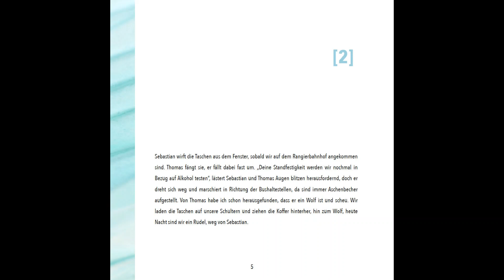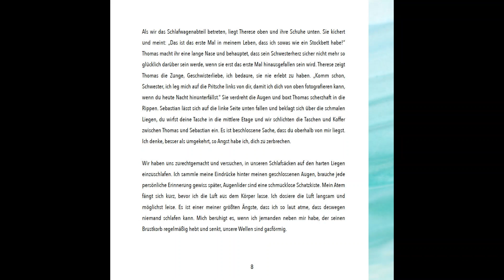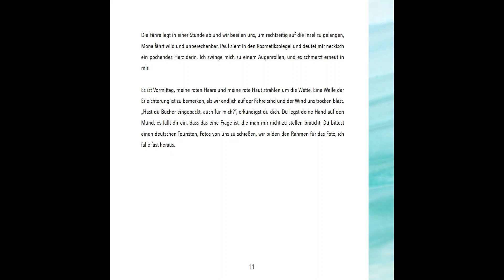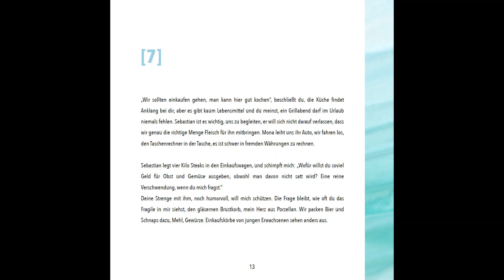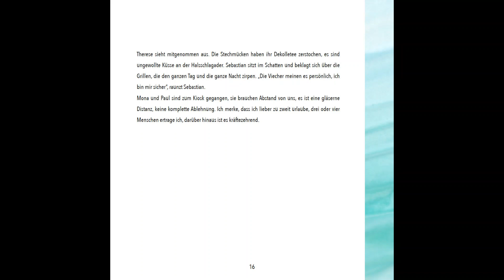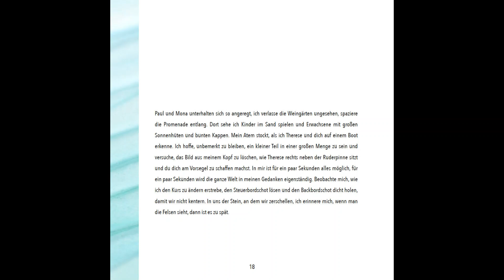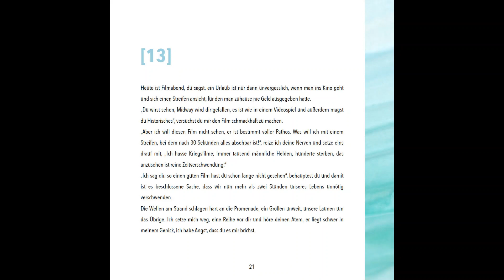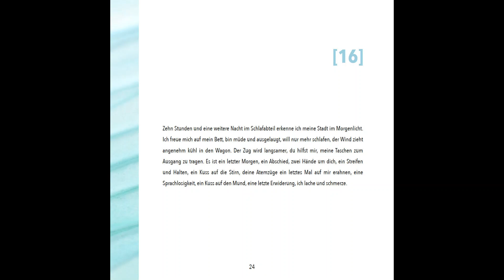„lachen & schmerzen, meer“ - Katharina Peham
Um es mit den Worten der Autorin Katharina Peham zu sagen: Schreiben über das Leben, die Momente, die Gedanken, die man festhält, weil man sie nie wieder gehen lassen möchte. Schreiben also. Schreiben über die Zeit, die manchmal angehalten werden will. Schreiben über die schönen Dinge im Leben, die ewig dauern sollen. Schreiben über das, was einen bewegt. Schreiben über die kleinen Dinge im Leben, die die großen längst überholt haben.